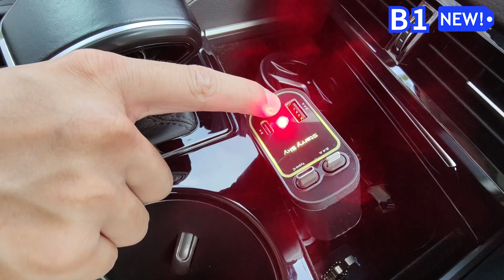Neat and Fast: B1 Car Charger’s 4-in-1 Magic Unpacked!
Get the B1 66W 4 in 1 Retractable Car Phone Charger

Highlights
Upgraded Car Charger
Car Charger with Starry Sky. The 4 in 1 car charger is equipped with a real PD 66W Type-C retractable cable (fast charging port), an IOS retractable cable, and additional USB-C and USB-A ports, this charger offers fast charging for up to four devices simultaneously.

Convenient Retractable Design
Unclutter your car interior with the retractable car charger. Featuring two 80cm long extendable cables, it offers simple storage solutions and keeps your car neat and organized.

Adjustable 180-degree Charging Plug
The retractable charging plug can be adjusted left and right by 180 degrees, providing secure and stable charging even on bumpy roads, making it a reliable car charger USB-C option for long journeys.

Broad Compatibility
With compatibility ranging from 12V DC to 24V DC, this 4-in-1 retractable car phone charger works with various devices. Whether it’s your phone, tablet, notebook, or switch, the car phone charger has got you covered.

Safe and Secure Usage
Prioritize your device's safety with a stable plug, guard against overcharging, over-temperature, and short-circuits, and protective circuits. It's compatible with iPhone and Android, the car charger provides swift and efficient charging.